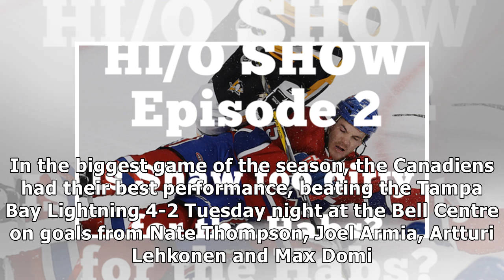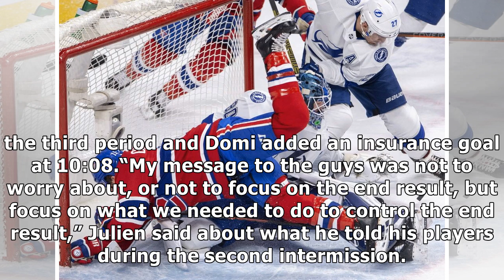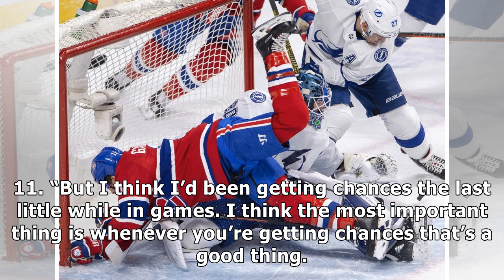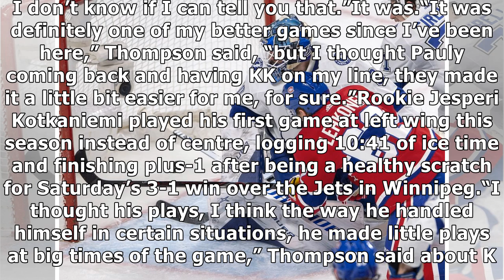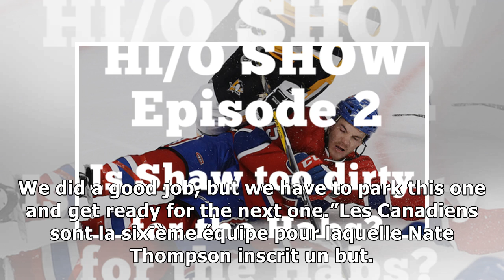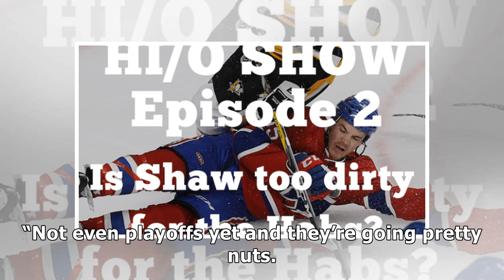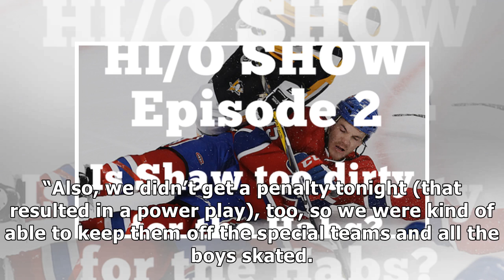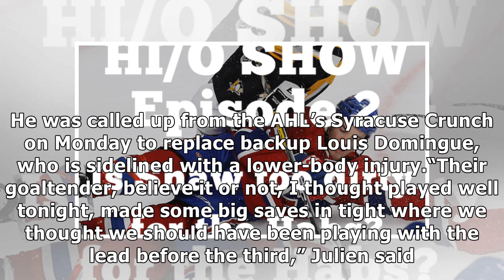Canadiens Game Day: Are you on the Habs' bandwagon now?